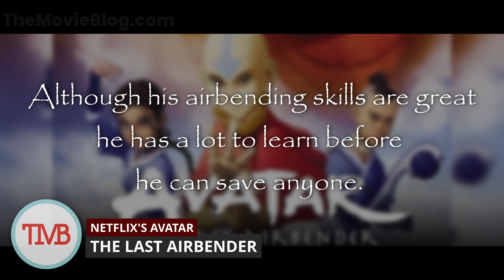Everything Great In Avatar The Last Airbender Episode 1 Review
Hey, fellow benders and non-benders alike! Welcome to the elemental event we've all been waiting for! Let's take a look at "Avatar: The Last Airbender" Episode 01!  Get ready to dive into the world of bending, battles, and big laughs as we unpack the epic first episode of this legendary series!

In this hilarious and insightful review, we'll break down everything from Aang's airbending antics to Zuko's fiery temper tantrums.  From bending basics to epic showdowns, no stone (or boulder) will be left unturned as we explore the highs, lows, and bending blows of Episode 01!

Join us as we journey through the elemental wonders of water, earth, fire, and air, uncovering hidden jokes, jaw-dropping moments, and enough plot twists to keep even the Avatar on his toes!  Whether you're a die-hard fan or a bending newbie, this review is guaranteed to tickle your funny bone and leave you craving more bending brilliance!

So grab your gliders, sharpen your wit, and get ready to bend the rules of comedy with our uproarious review of "Avatar: The Last Airbender" Episode 01! 🌪️💧🌀🔥🌎

00:00 - Introduction
01:02 - Kiawentiio
02:02 - The Martial Arts Of The Four Nations
03:57 - The Good: Bending Brilliance
08:02 - The Bad: Not Every Flame Burns Bright
10:20 - Overall Thoughts

dOKiPXZtGLZO8Y